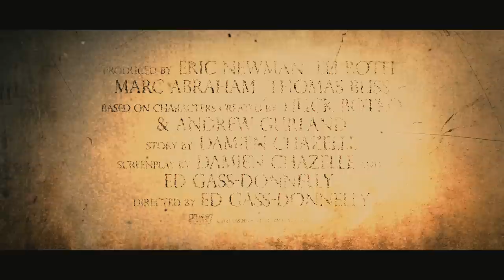The Last Exorcism: Part II | Official UK Trailer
Here's the official UK trailer to horror/thriller film 'The Last  Exorcism: Part  II ' directed by Ed Gass-Donnelly. Found terrified and alone in rural Louisiana, Nell Sweetzer (Ashley Bell) is now safely in New Orleans. She can't remember the terrible events of the previous months, only that she is the only surviving member of her family. Nell wants to start a new life for herself, but just as she begins the difficult process, the evil force that once possessed her returns -- bringing with it unimaginably horrific plans that mean her last exorcism was just the beginning.